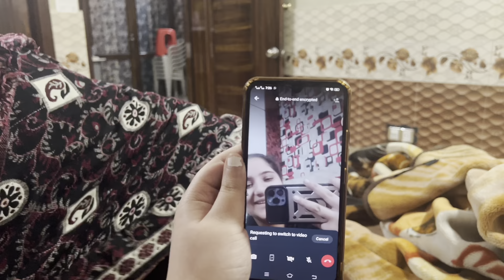Prank Call With Friends📞😂| IN SINDHI| The Boss Bulanis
Prank Call With Friends 📞😂|| The Boss Bulanis

The Boss Bulanis (on INSTAGRAM)

The Boss Bulanis
Fun unlimited
Prank call with friends
Prank call
In sindhi
Pranks
Sisters
Friends unlimited
Friends